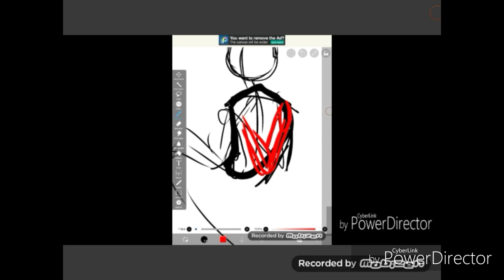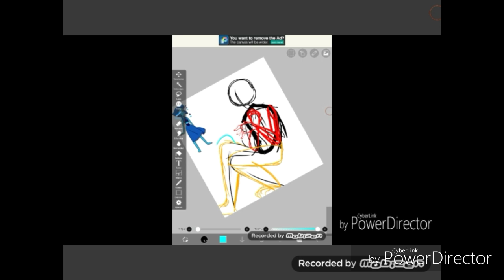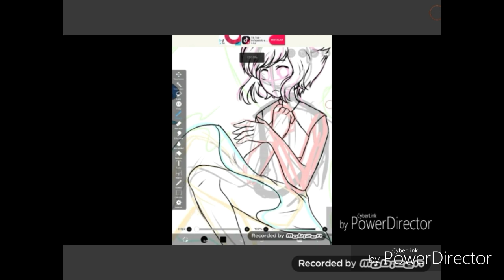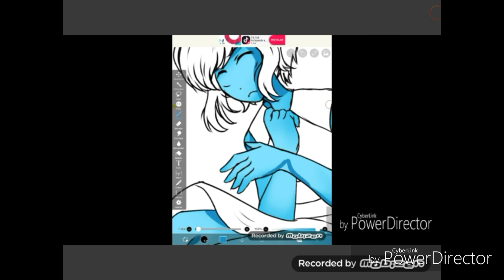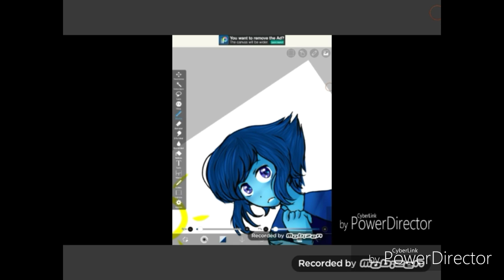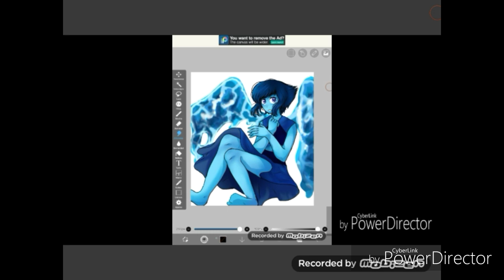[Speedpaint] Lapis Lazuli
Esta cutre como lo grabé lo se, pero no tenia otra forma por el bendito espacio ;-;